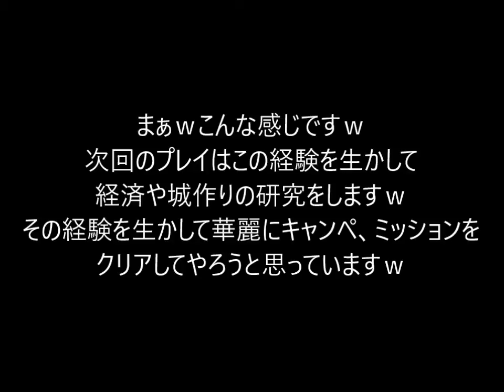【Stronghold】【ストロングホールド】 ⑦ 閣下！ぼんやりしてたから町が火の海ですぞ！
素晴らしい城を作るのか？
それとも？
敵の攻撃に耐える城を作るのか？
全てはプレイヤー次第！